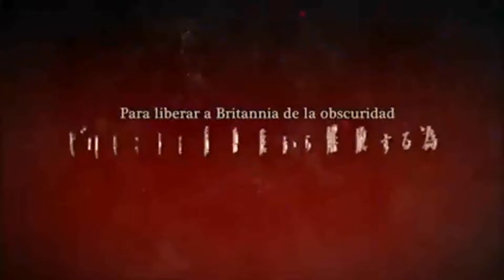TRAILER OFICIAL de Nanatsu no Taiza temporada 3 subtitulado español1